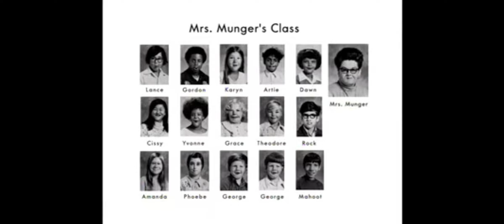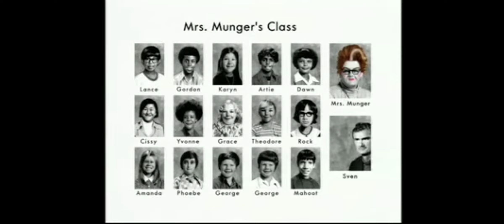Mrs Munger's Class Season 1 And 2 Everytime Lance Speaking